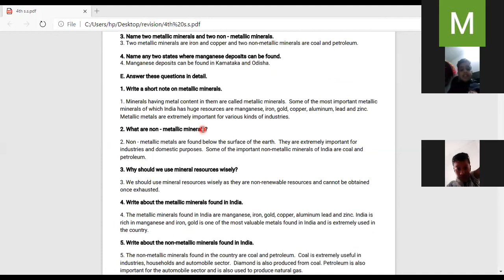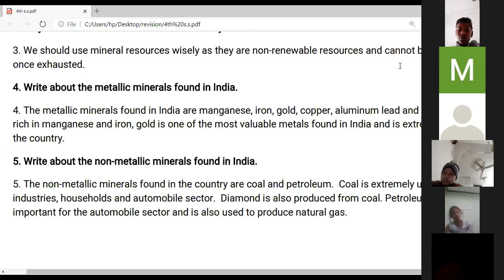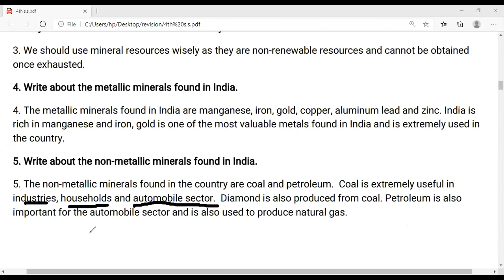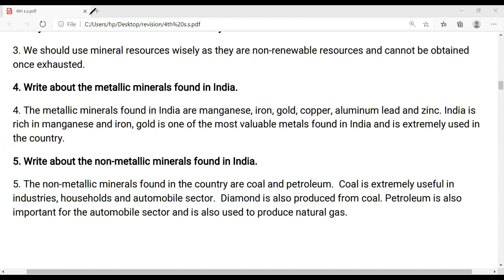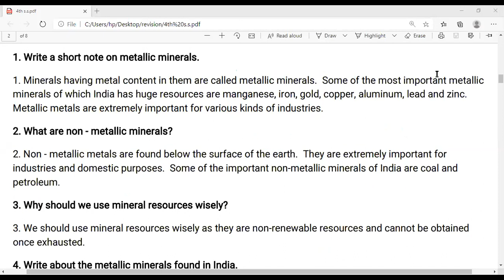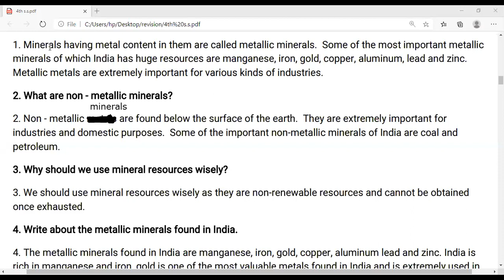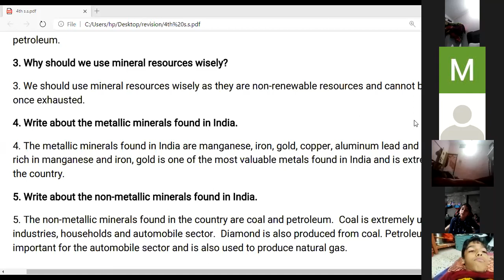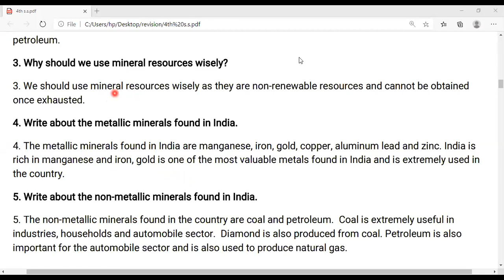Class: 4th Social Science, Ch.2 (Q/A) (Part-2)